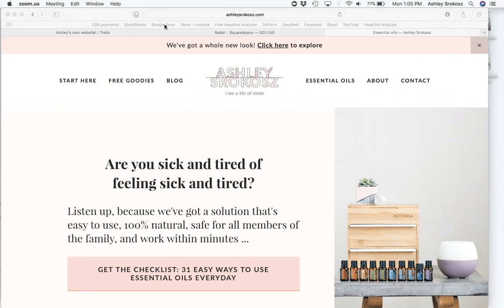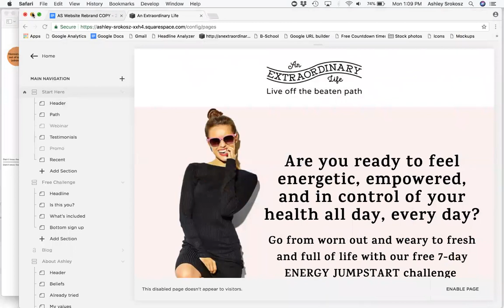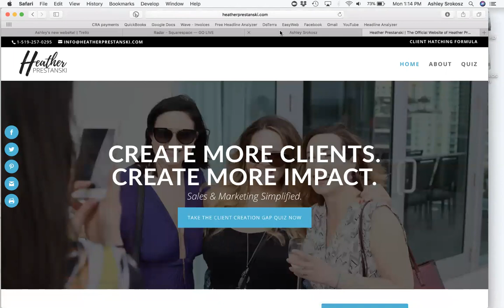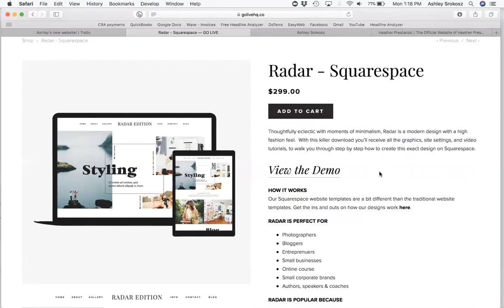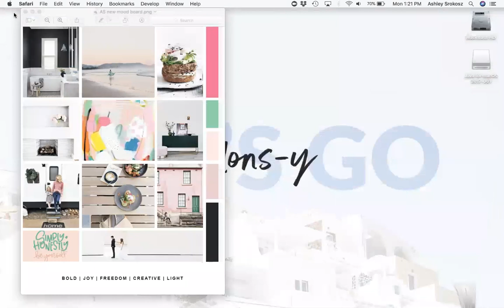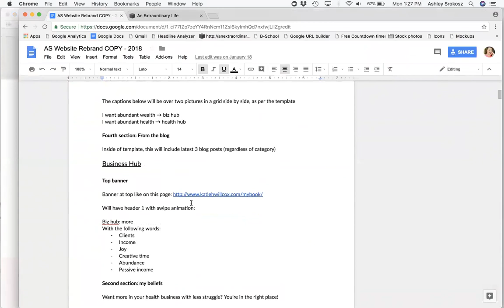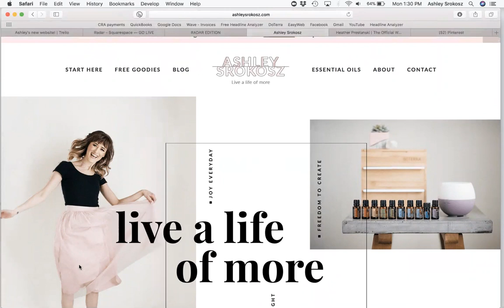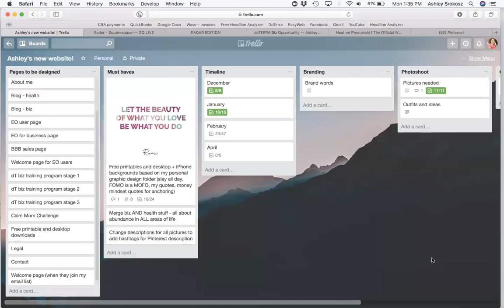How to Design Your Website: The Planning Process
Ashley Srokosz, doTERRA Diamond Leader and Holistic Business Coach, shares her process of how she re-branded and re-designed her website over 6 months, including copywriting and professional photography.